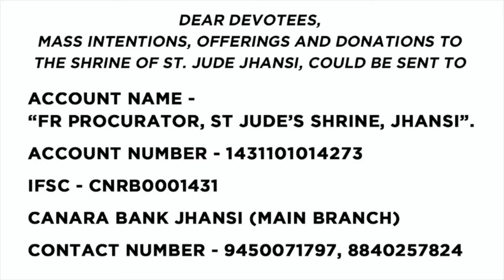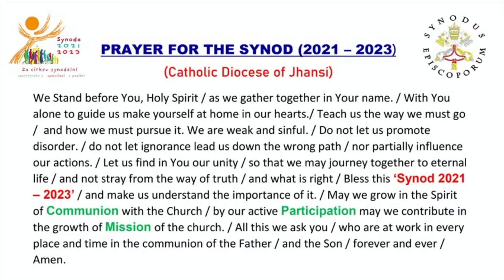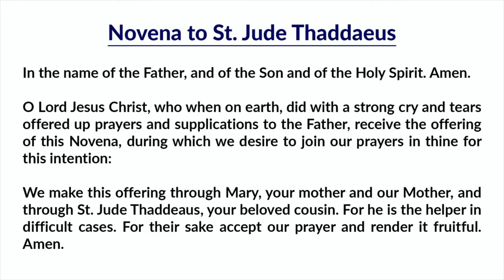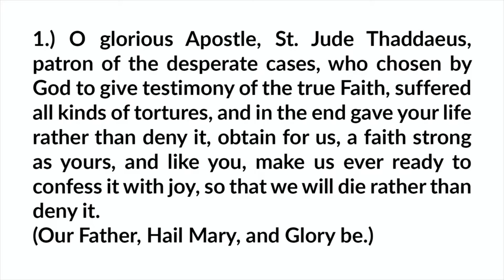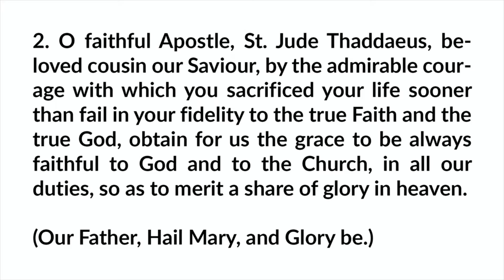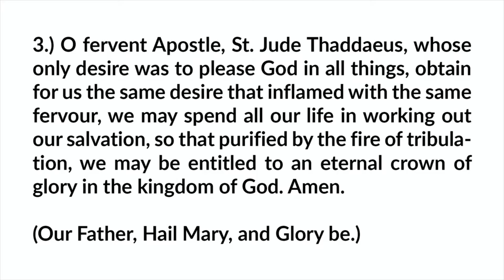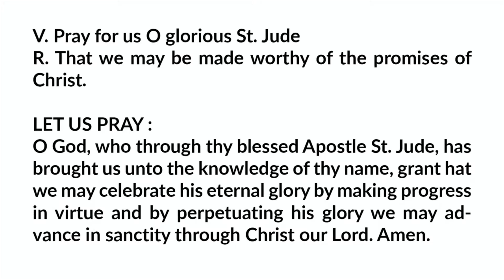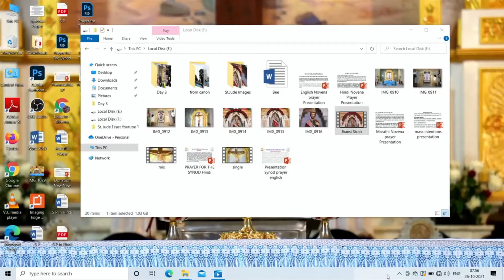ST JUDE SHRINE JHANSI | DAY 08 NOVENA ENGLISH MASS TODAY | 26TH OCT 2021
This is the 8th Day – English Novena Mass Annual Feast - at the St. Jude Shrine, Jhansi, Civil Lines Uttar Pradesh.
St. Judes' Shrine is located in Jhansi in the state of Uttar Pradesh, India. The Roman Catholic Latin Rite shrine is devoted to St. Jude Thaddaeus and is part of the Roman Catholic Diocese of Jhansi.
St. Jude's Shrine at Jhansi was built in memory of St. Jude and is patronized by the Diocese of Jhansi. It is located in the Cantonment area of Jhansi and is popular among the Catholic community across the country. It is believed that the bone of St. Jude was buried here. Every year, christians from all over India come together during the Feast of St. Jude which is celebrated on October 28 every year.
COPYRIGHTS:
Mass and hymns / songs copyrights & Live streaming: St. Jude's Shrine Jhansi & JHANSI CATHOLIC